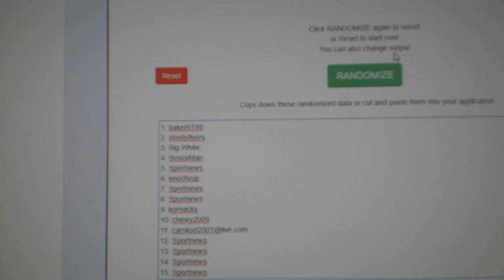Multi Randoms - C&C GB #9116